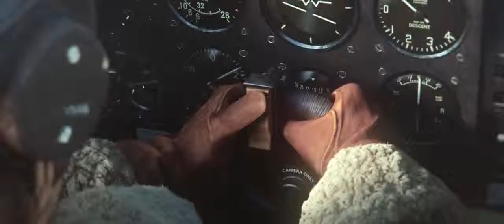War Thunder Heroes Trailer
Gaijin Entertaiment nos presenta su nuevo tráiler llamado War Thunder Heroes, de su juego F2P. En este video podemos ver aparte de aviones, buques de guerra y vehículos terrestres.